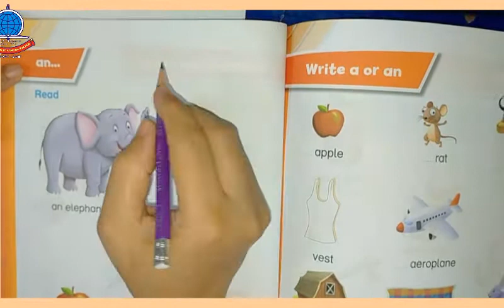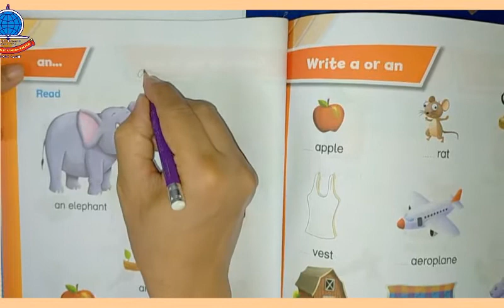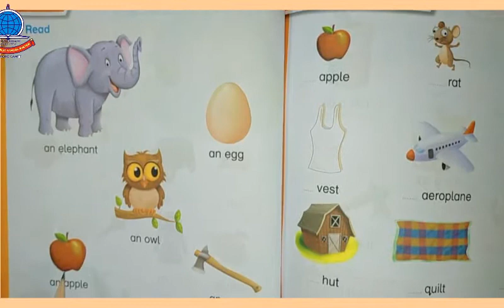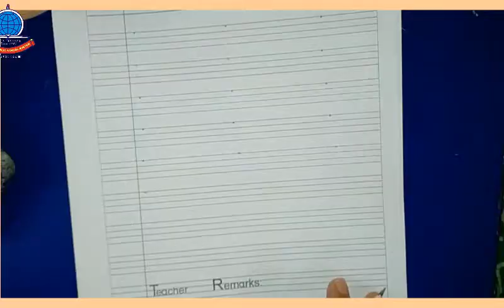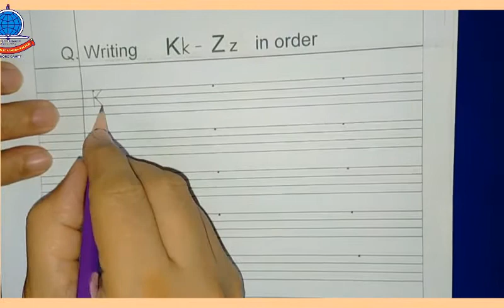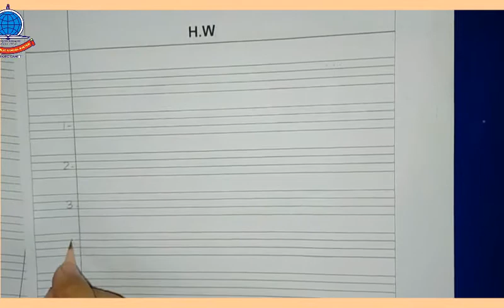Nursery Lecture 5 English Book pg 40 ,42 copy pg 17 to 20